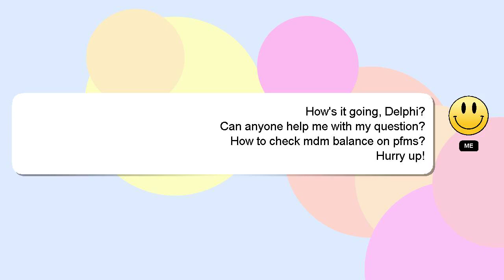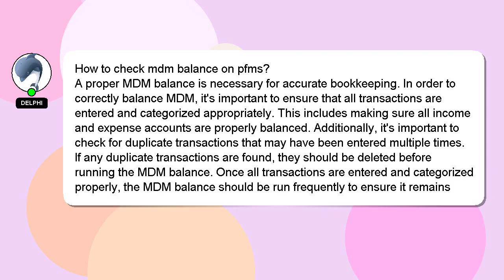How to check mdm balance on pfms?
A little intro about me, Hello, I am Delphi. I help you answer your questions. - How to check mdm balance on pfms?

Your answer will be appreciated and acknowledged with a 'heart' from me.

*1 What we are experimenting :*